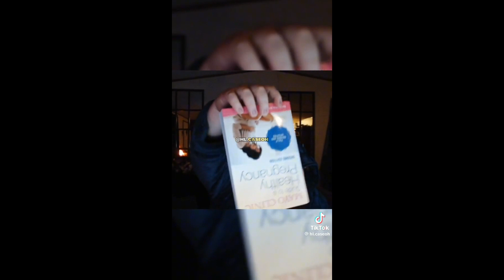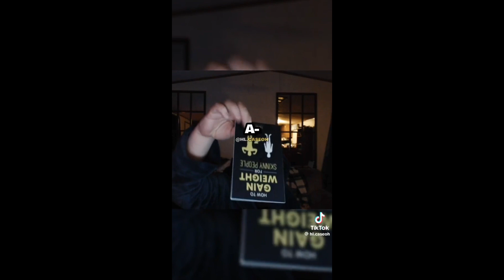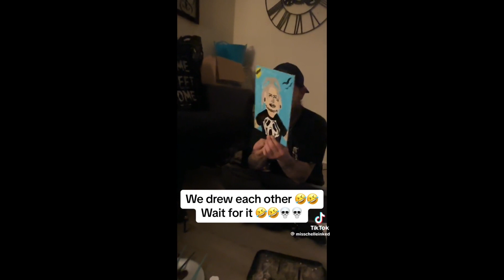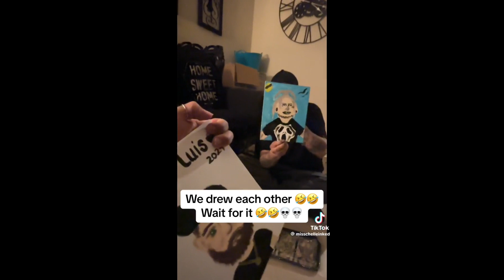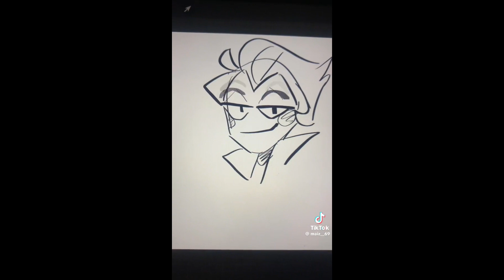Random tiktoks that made me fly pt.9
My dogs wont stop fighting